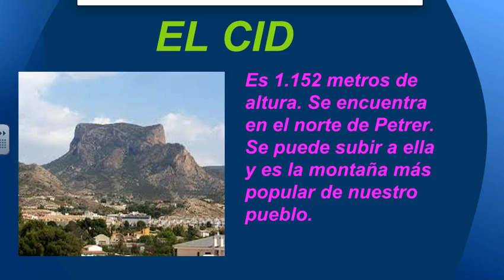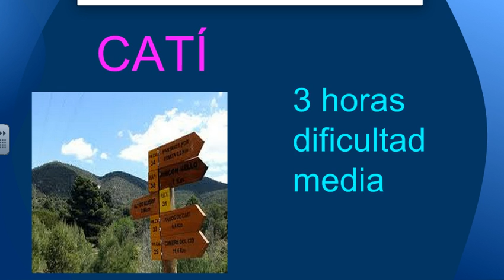Alejandro, Rubén, María and Víctor. Montañas de Petrer. Colegio Santo Domingo Savio.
Mountains in Petrer. Work done by Students Santo Domingo Savio School, Year, 5.